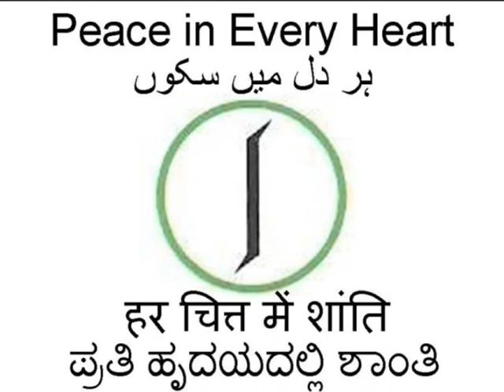Mahatma Gandhi & Ecological Imperative - Economics/Ecology - DD_111009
This is my Diary for 9th Oct 2011.

I am remembering Mahatma Gandhi and stressing his relevance to today's world; specifically with reference to the Ecological Imperative.  I am also mentioning the videos that I saw, namely, Chris Martenson's Crash Course and Mike Ruppert's Collapse.